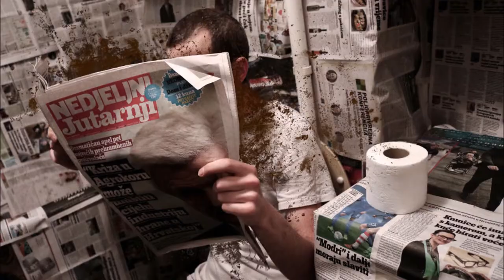‘Everyday Lifes’ in surreal photography series Slideshow